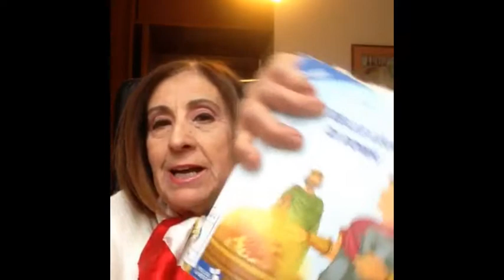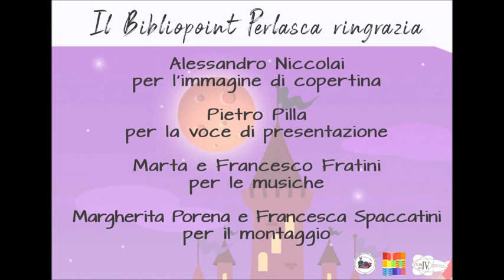Libri Libera Tutti - La storia della fondazione di Roma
Libri Libera Tutti. Letture a domicilio per bambini curiosi

La rubrica online di video-letture pensata per tutti i bambini di età inferiore ai 10 anni.
Maria Gallone ci racconta la leggenda della fondazione di Roma attraverso alcuni rimaneggiamenti dei libri Le più belle leggende di Roma di Nadia Vittori e I bambini alla scoperta di Roma Antica di Anna ed Elisabetta Parisi.